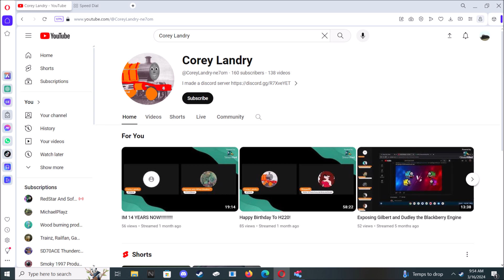A shoutout to